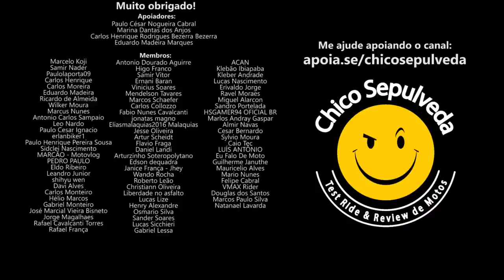Zontes é a maior vendedora de BMW G310 e Kawasaki Z400 do Brasil